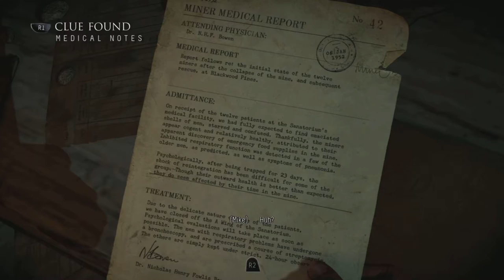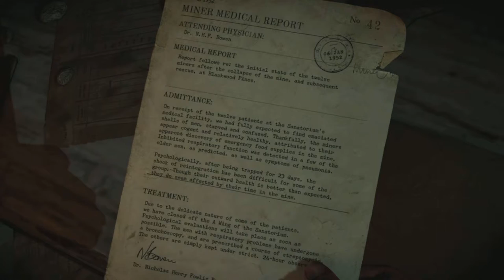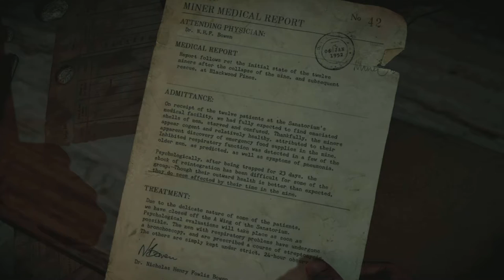Until Dawn Episode 7: Dread